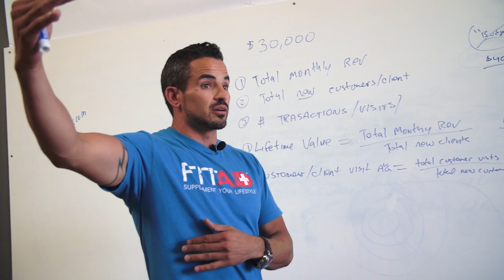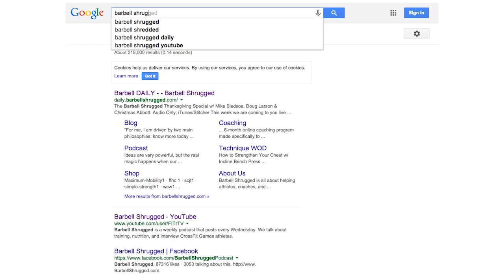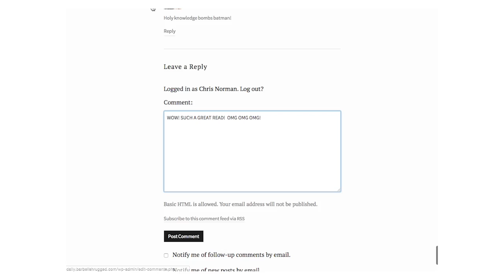Live, Learn & Pass On: Building A Value Based Business Fueled By Passion - Barbell Business